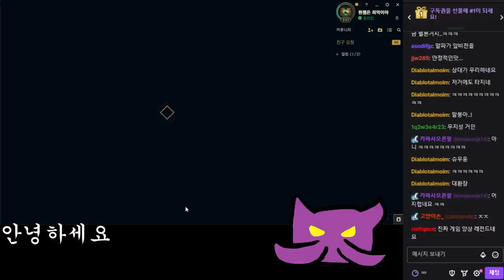선 스태틱 + 밤수 AP 이즈리얼